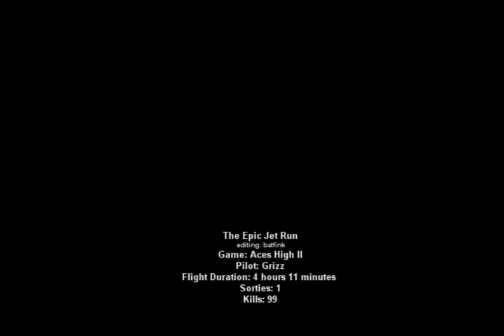ACES HIGH: The epic Grizz 262 movie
the master at work